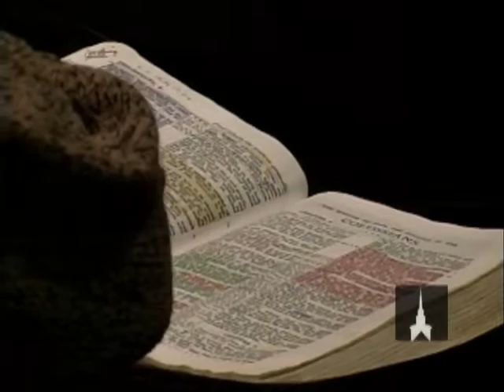Trusting God In Trouble Times ~ Christian sermon by Pastor Troy Dorrell